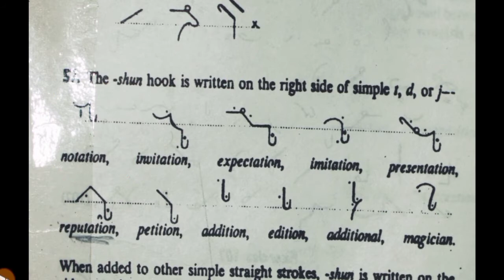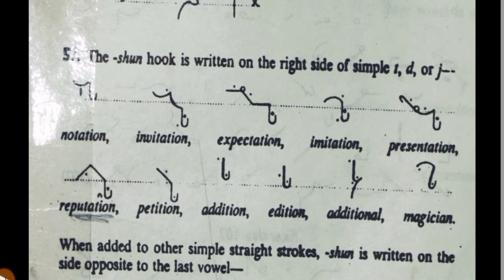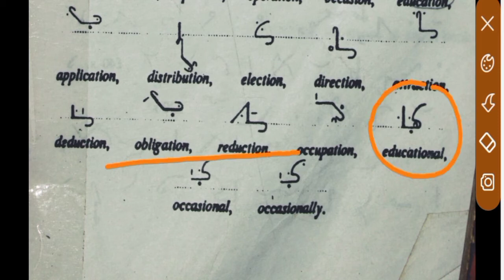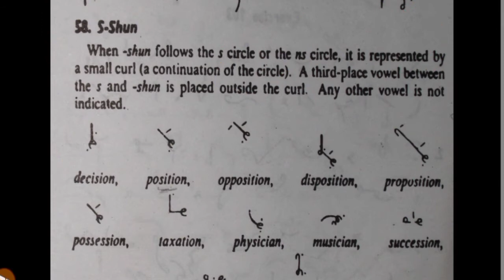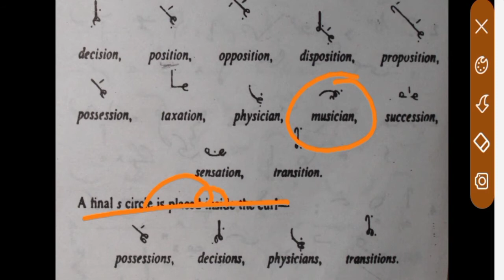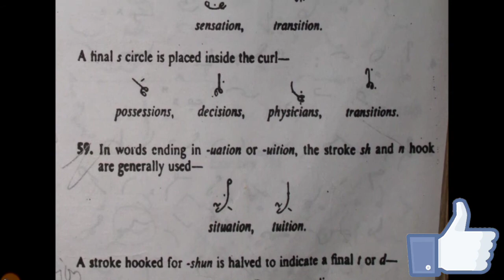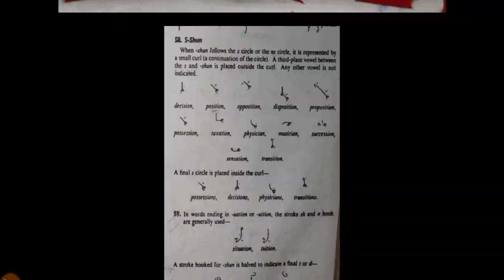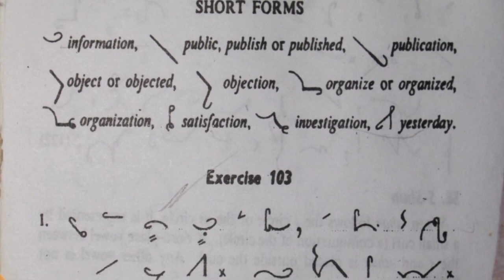Shorthand Chapter-13 || large final -Shun hook || Straight Strokes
मुझे Instagram or Tiktok pr follow Kr sakty hai 🙏

Suru se shorthand sikhay mere chapter playlist se chapter vies